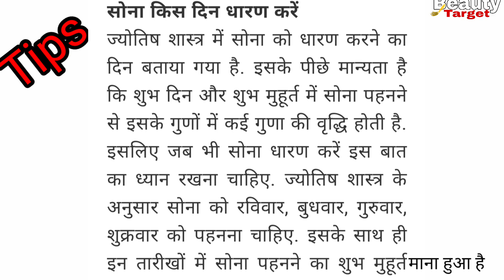सोने के झाले की नई डिजाइन//gold earring ki design//gold buti ki desigen// har Jhala designe